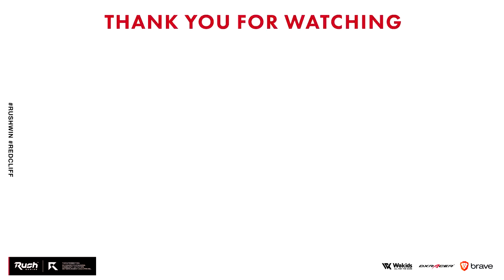ワンバーストが最強すぎる！KSPで100キル達成！【CoD:BOCW】Black Ops Cold War